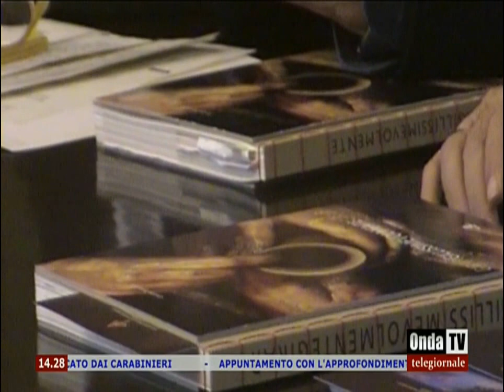Presentato il libro “Girargillissimevolmentegirar” del Maestro Concetto Tamburello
Servizio telegiornalistico realizzato da Lucio Volo per OndaTV (canale 85 del digitale terrestre in Sicilia) sulla presentazione del libro intitolato “Girargillissimevolmentegirar” ideato e curato dal Maestro Concetto Tamburello svoltasi presso la Società di Mutuo Soccorso di Santo Stefano di Camastra (ME) sabato 29 ottobre 2016.